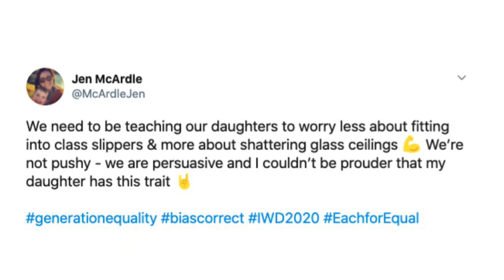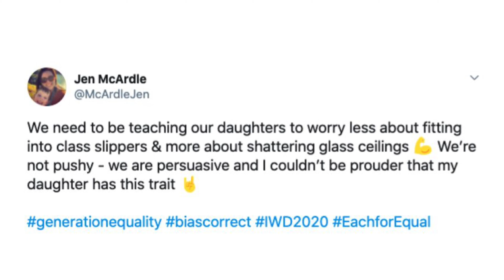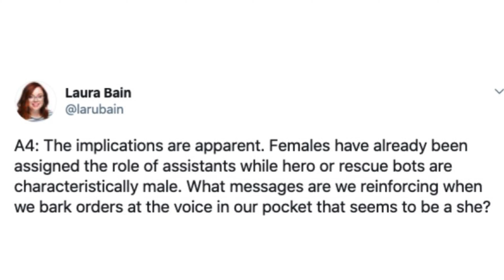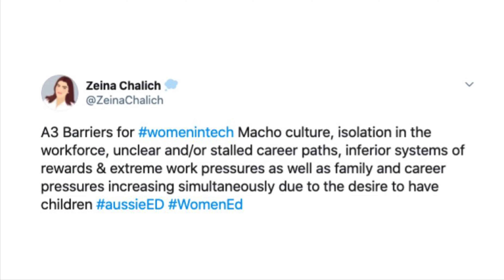WomenEd network team in Australia join our global unconference.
Meet the network leaders for @WomenEd_Aus.